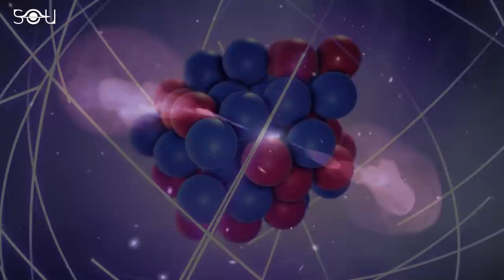Largest Known Galaxy Has Just Been Discovered And You Won't Believe How Big It Is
Astronomers have discovered the largest galaxy known in the universe and it's a radio galaxy named Alcyoneus. The galaxy was discovered using data from Low-Frequency Array (LOFAR) and Sloan Digital Sky Survey (SDSS). Alcyoneus lies in the constellation of Lynx about 3 billion light years away. But what makes this discovery so unique? Find out in this second episode of the Discoveries series.

REFERENCES

Created by: Rishabh Nakra
Written by: Simran Buttar
Narrated by: Jeffrey Smith